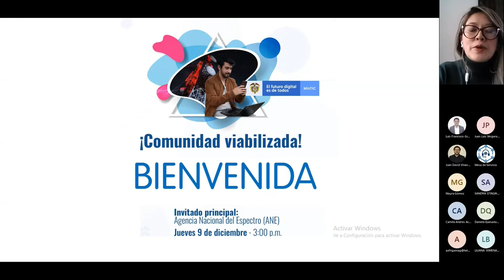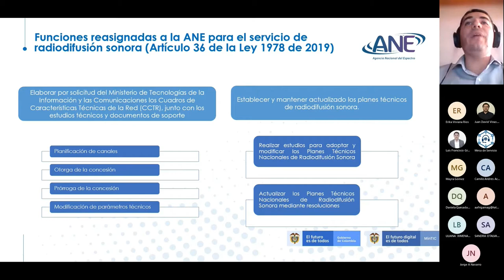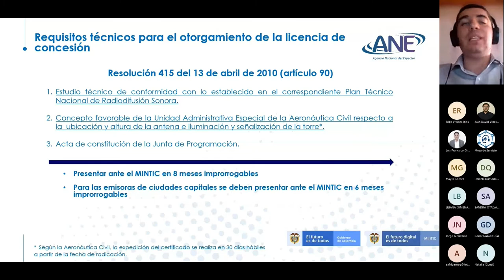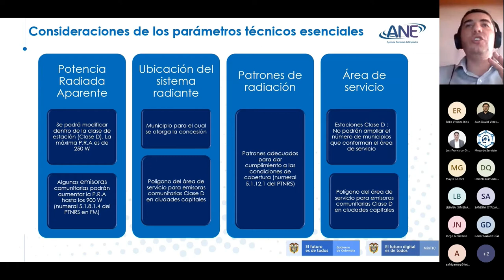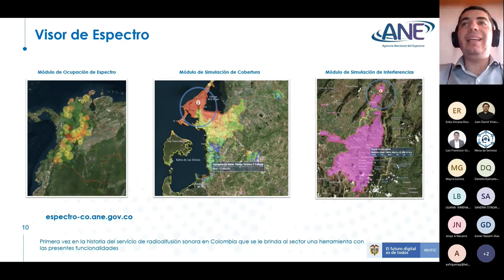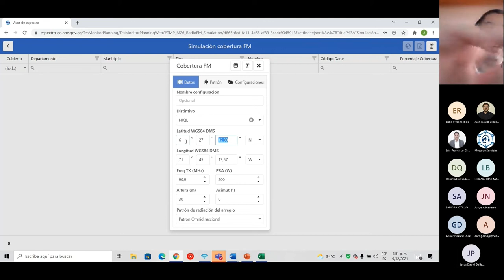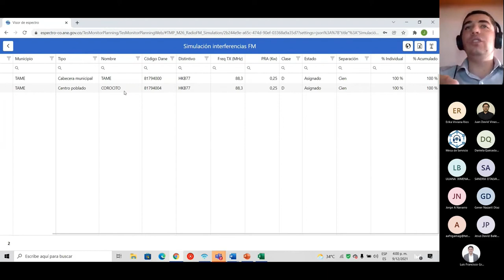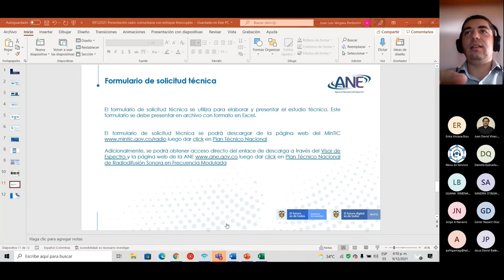Capacitación de la ANE a emisoras comunitarias étnicas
La Agencia Nacional del Espectro brindó una capacitación a las 14 emisoras comunitarias étnicas viabilizadas sobre los estudios técnicos que deben presentar para obtener su licencia y poder operar.